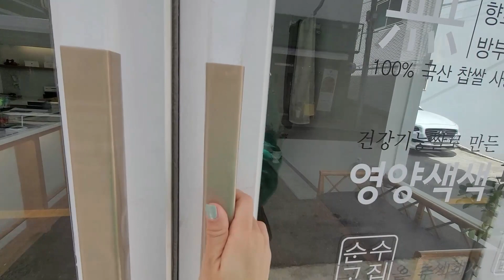대구 답례떡 콩지팥지수제떡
특별한날 부모님선물 상견례 돌잔치 답례떡으로 추천각 수제 망개떡